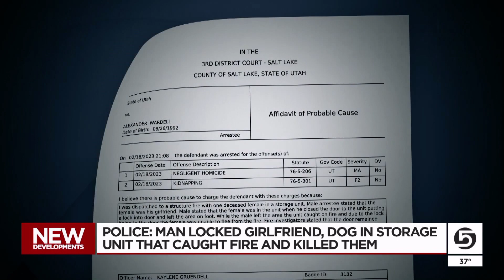Police: Man locked girlfriend, dog in Murray storage unit that caught fire and killed them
A man has been arrested in connection with the death of his girlfriend, who police say he had locked in a storage unit when it caught fire on Saturday.